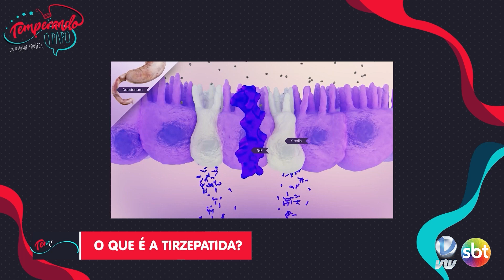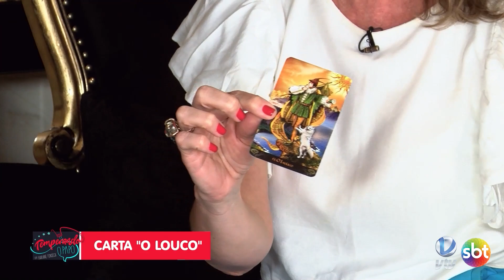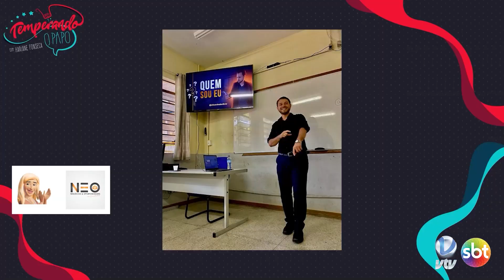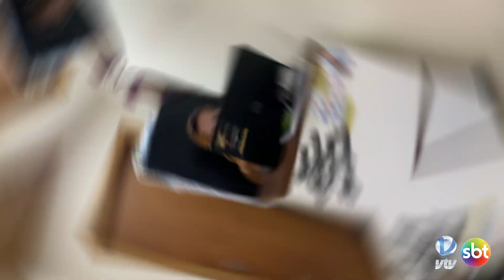Variedades - Temperando o Papo com Hariane Fonseca - 13/01 (VTV SBT)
Perdeu o programa TemperandooPapo desse sábado (13), com @harianefonseca, na @vtvoficial @sbt? Assista na íntegra!

Bate-papo sobre empreendedorismo, negócios, beleza, obesidade, era digital, moda e muito mais!